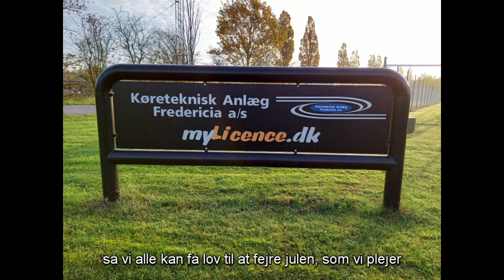🎅 JULIAMU 🎅 16. december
Køreteknik
Kommer nisserne på glatis, når de sniger sig til køreteknisk anlæg i Fredericia?